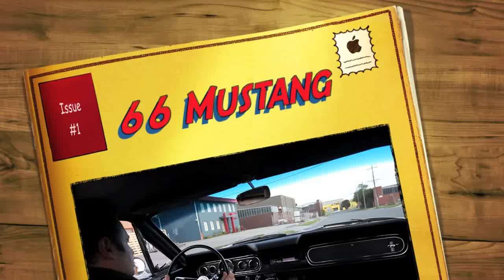66 Mustang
66 Mustang